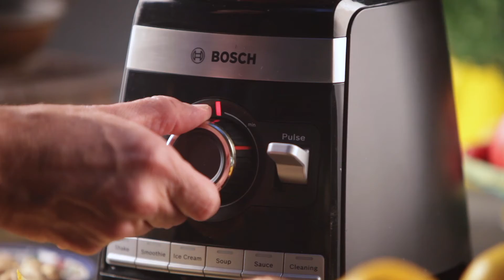Funky red smoothie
Nectarine, oranges, frozen red raspberries, bananas, frozen strawberries, fresh ginger and 100% squeezed orange juice. Slice of lime & mint leaves on top. Enjoy!